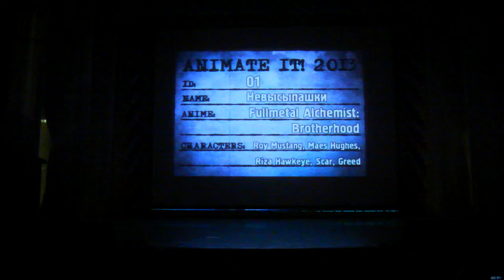Animeteit 2013. 01. Fullmetal Alchimist: Brotherhood. Гр. дифиле.